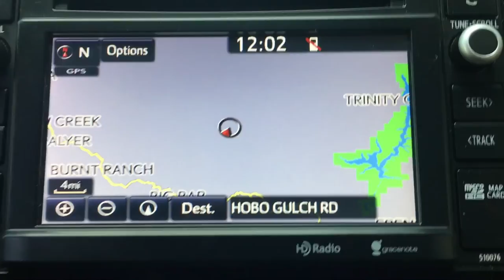The Hard Way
Backpacking in to Papoose Lake from Hobo Gulch.
Trinity Alps, California